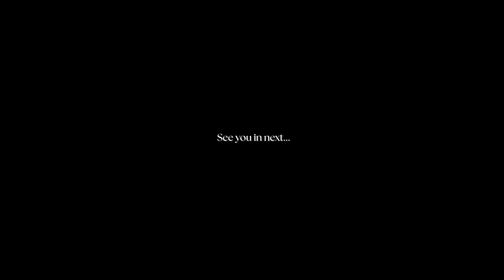Let's meet interesting people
This part of my life is called "Socializing" !